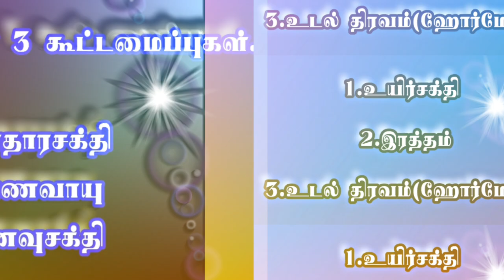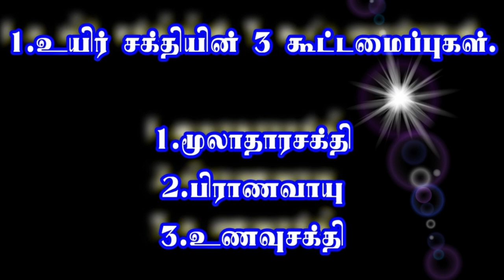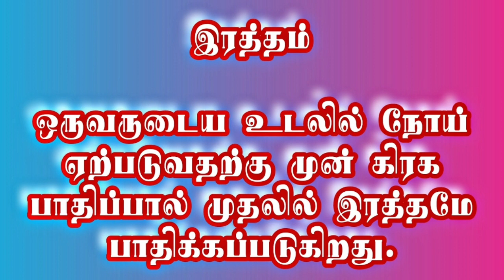உடலைஇயக்கும் 3அடிப்படை சக்திகள்...!#